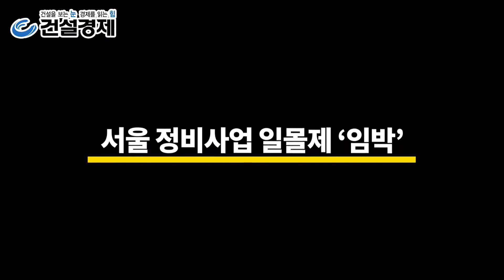[대한경제] 2020년 상반기 도시정비시장 정부 vs 시장 '5대이슈' [ 분양가상한제, 둔촌주공 재건축,한남3구역 재개발, '슈퍼 갑' 조합, 정비사업 일몰제 ]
경자년 상반기 재개발ㆍ재건축 시장은 정부와 시장 간 갈등과 대립의 시기를 맞이하게 될 전망이다.

김덕례 주택산업연구원 주택정책연구실장은 “답은 정해져 있다. 분양가상한제 유예기간인 4월 말 이후에는 재개발ㆍ재건축 후속 사업이 속도감 있게 추진되기 어려울 것으로 보인다”고 말했다.